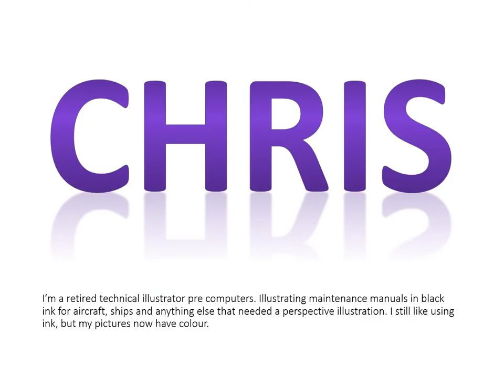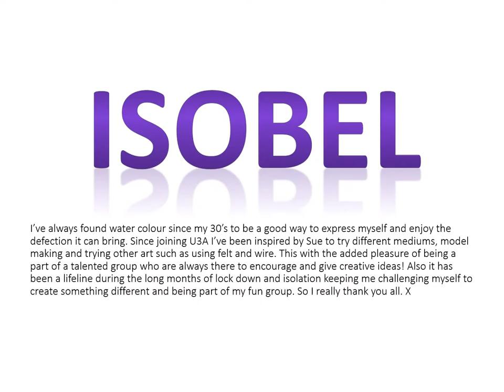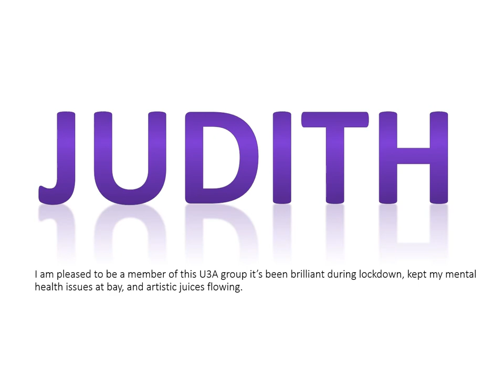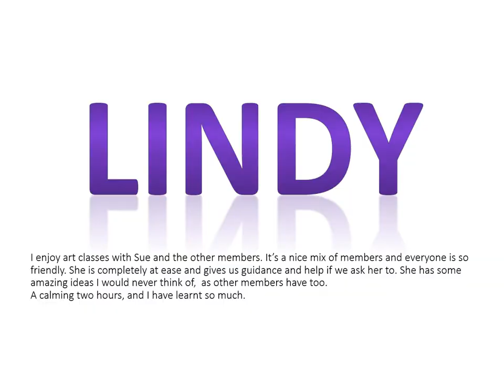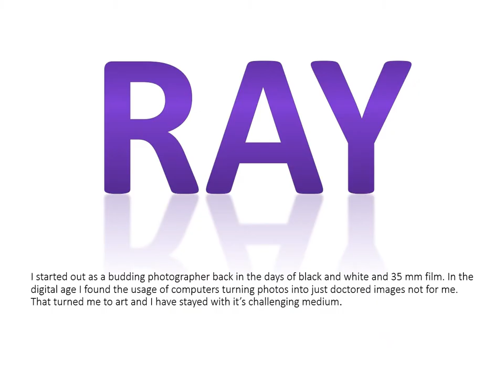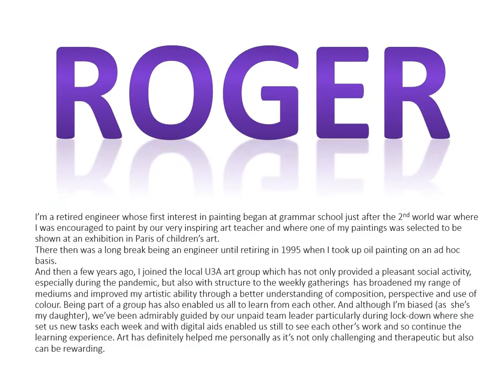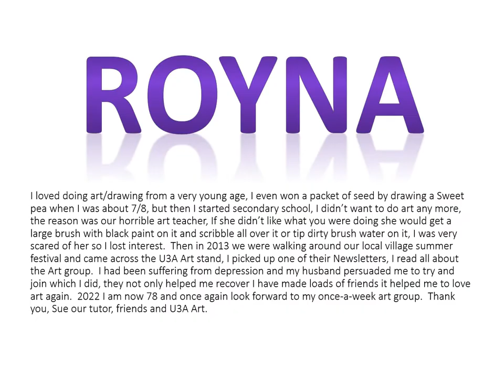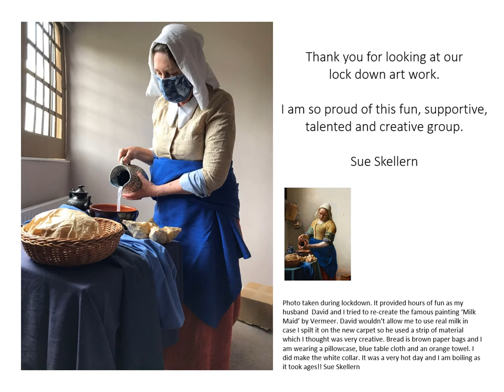Hwu3a Lockdown Art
Please take time to look at the wonderful artwork produced during lockdown by Hartley Wintney's u3a's Art Group. It covers 55 tasks set weekly either by email, text or phone and we are very proud of what this group has achieved.